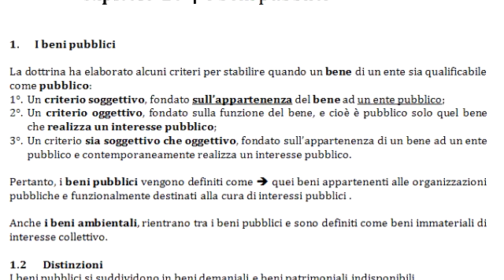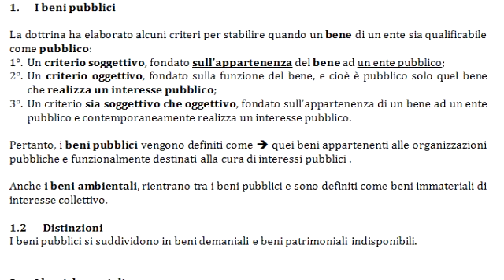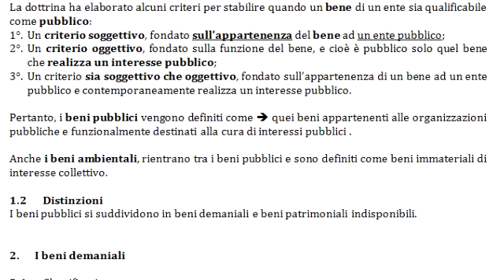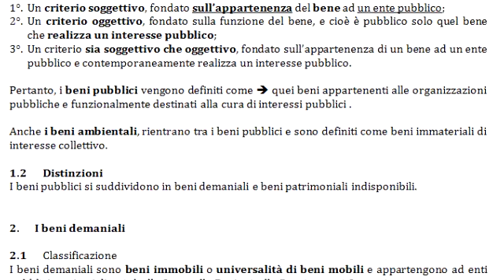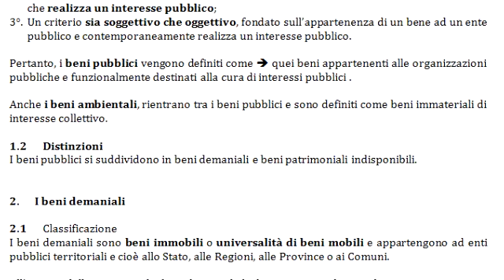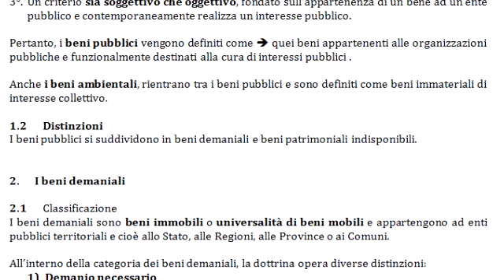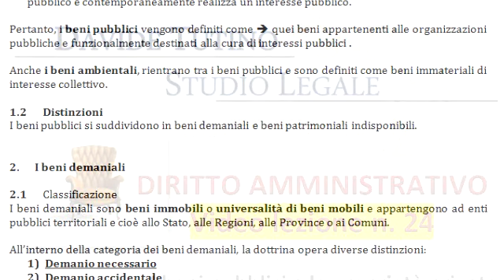Diritto Amministrativo Video lezione n.24 : I beni pubblici e la proprietà privata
Per scaricare i riassunti delle video lezioni di diritto amministrativo con gli ultimi aggiornamenti in formato WORD (.doc), visitare il sito web oppure

Il principale testo di riferimento è il compendio della Simone.

In questa video-lezione verranno trattati i seguenti argomenti:

Capitolo 18   I beni pubblici

1. I beni pubblici
2. I beni demaniali
3. I beni patrimoniali indisponibili
4. Tutela dei beni pubblici
5. I beni patrimoniali disponibili

Capitolo 19    La proprietà privata e il governo del territorio

1. Il regime amministrativo della proprietà privata
2. Il governo del territorio
3. Pianificazione urbanistica e strumenti urbanistici: il piano regolatore
4. L’edilizia e il regolamento edilizio
5. L’attività edilizia.
6. I titoli edilizi
6.1       Il permesso di costruire
6.2       La segnalazione certificata di inizio attività .